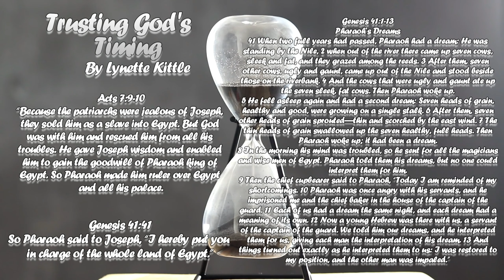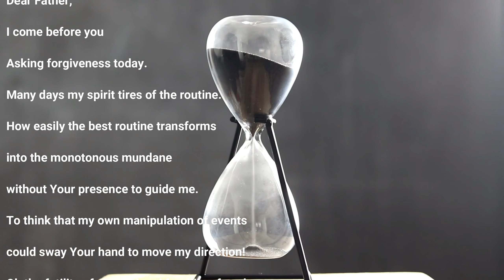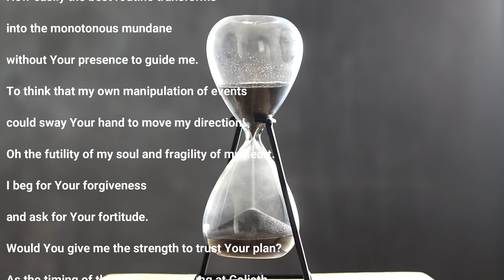Genesis 40:14 | Trusting God's Timing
The Promises of God To Man Genesis 40:14

The Holy Bible Scriptures Verses is the word of God and is powerful and
life changing. Sacred Scriptures from the Holy Bible sharing about The
Promises Of God to Man. As you read or listen these Bible verses about
the promises of God, claim them over your life! Freedom from
addictions, deliverance from sin and evil, financial provision, hope for
lost and hurting family and friends, overcoming depression, recovering a
marriage, good health, healing, being free from fear and anxiety,
strength, and many more are the blessings and gifts that God promises
to provide for those who believe in Him. Divine inspiration relationship
between God and humans.
Wondershare Filmora
tubebuddy for youtube 2020
pixabay videos